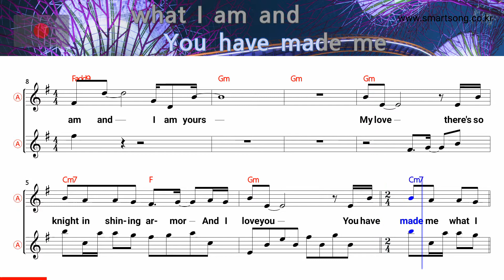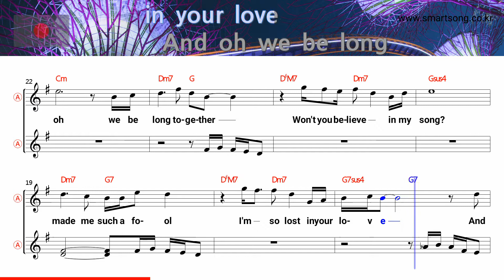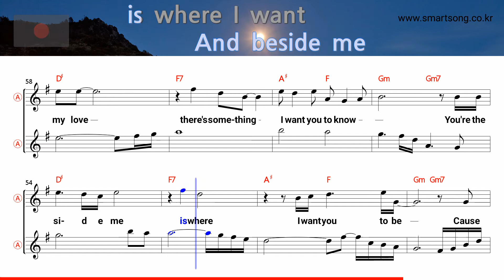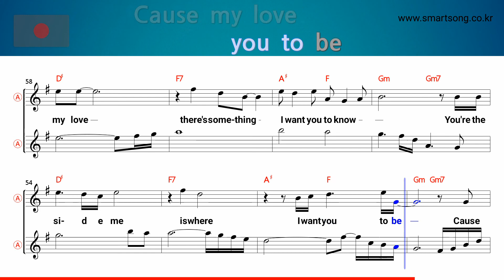Lady - Kenny Rogers (Alto Saxophone Sheet Music Gm Key / Karaoke / Easy Solo Cover)